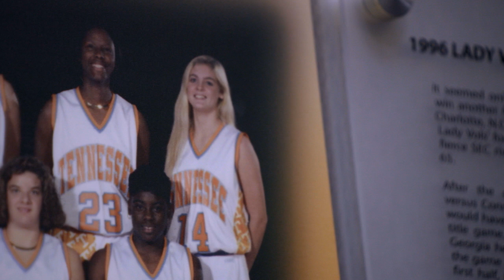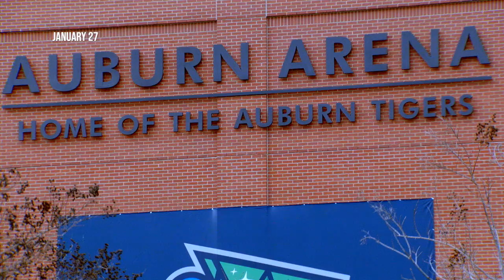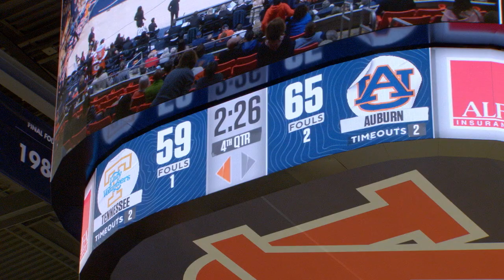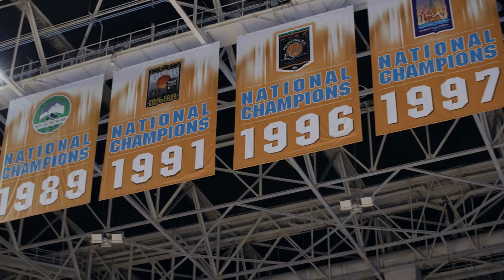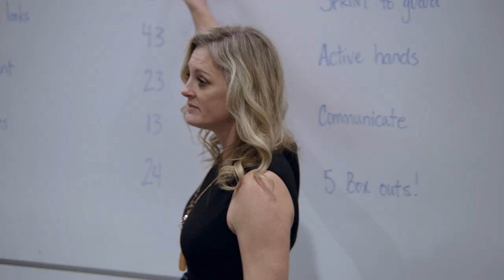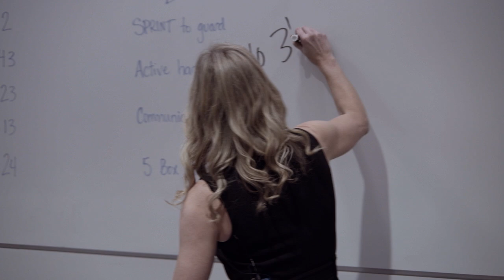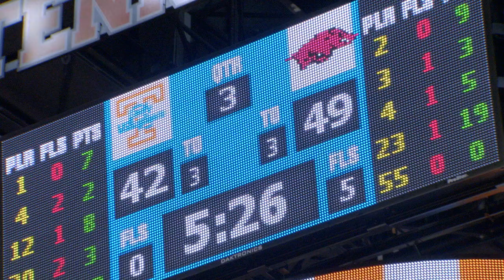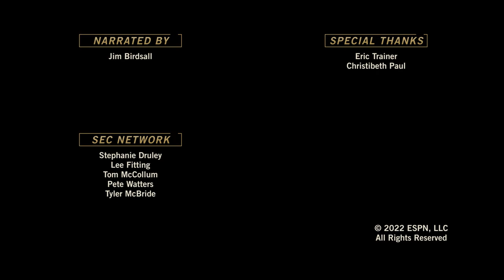SEC INSIDE: Tennessee Women's Basketball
Tennessee women's basketball endures an upset loss on the road at Auburn, but responds with a hard fought victory at home against Arkansas. Watch behind the scenes action of this two-game stretch in the Lady Vols' 2021-22 basketball season.